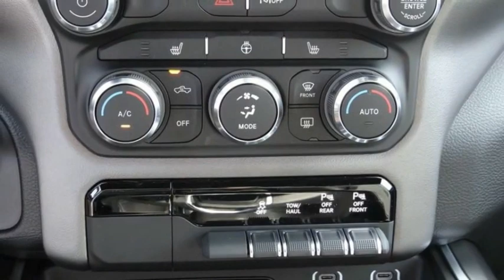2022 Ram 1500 ORANGE COUNTY,VILLA PARK,GARDEN GROVE,ORANGE,FULLERTON TM081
2022 Ram 1500 BIG HORN/LONE STAR

1221 S. Auto Center Dr.

MCPEEK'S CDJR OF ANAHEIM PROUDLY SERVING ORANGE COUNTY, VILLA PARK, GARDEN GROVE, ORANGE, FULLERTON, AND SURROUNDING SOUTHERN CALIFORNIA LOCATIONS. THIS WHITE 2022 Ram 1500 IS EQUIPPED WITH A HEMI 5.7L V8 Multi Displacement VVT, AUTOMATIC TRANSMISSION, AND RECEIVES AN ESTIMATED . OR VISIT US AT 1221 S. AUTO CENTER DR. ANAHEIM, CA 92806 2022 Ram 1500 BIG HORN/LONE STAR Bright White Clearcoat 2022 Ram 1500 Big Horn/Lone Star 4WD 8-Speed Automatic HEMI 5.7L V8 Multi Displacement VVT INTERIOR & EXTERIOR PROFESSIONALLY DETAILED FOR DELIVERY. All prices are subject to change without notice. All vehicles subject to prior sale. Advertised price does not include Dealer Installed Accessories or Commercial Bed/Body Upfits. Please contact dealer to receive the most up to date pricing information and complete details. Price includes: $1000 - California BC Black Friday Retail Bonus Cash CACNL. Exp. 11/30/2021 $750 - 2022 National Retail Consumer Cash (Type 1/B) 22CN1. Exp. 11/30/2021 Stock #: TM081 | VIN: 1C6SRFFT2NN130060 | 2022 Ram 1500 BIG HORN/LONE STAR TRACTION CONTROL POWER WINDOWS AIR CONDITIONING McPeek's CDJR of Anaheim